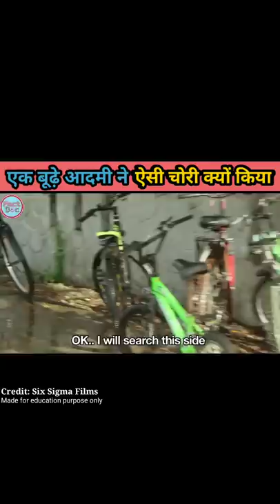बूढ़े आदमी ने जो किया वह उसकी मजबूरी थी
A boy has a birthday and his sister gifts him a bicycle.

1. This video has no negative impact on the original works (It would actually be positive for them)
2. This video is also for teaching purposess              3. It is not transformative in nature.
4. I only used bits and pieces of videos to get the point across where necessary.

Managed By: Fact Doc
Editing & Upload : Fact Doc